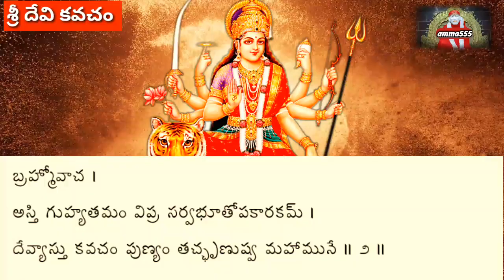Sri Durga kavacha/ శ్రీ దుర్గా సప్తశతి కవచం